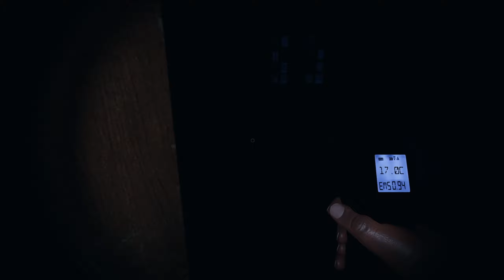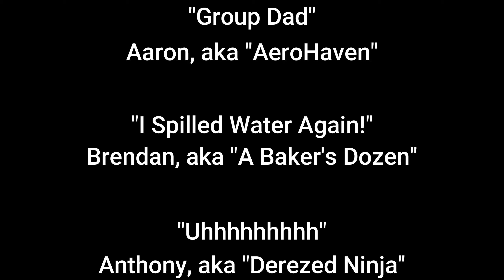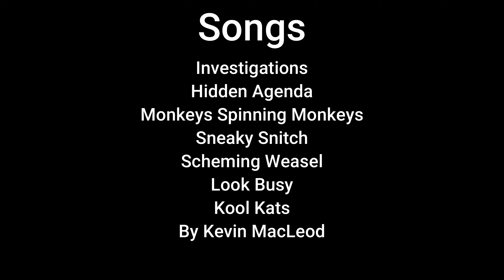Hunting Down Will Smith | Phasmophobia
In today's video, my friends and I hunt down many ghosts, most of whom are related to Charlie Brown (as long as you ask me and nobody else), asking them a bunch of random, funny questions including William Smith, who ends up hunting and killing after we say his name and "that's hot" a little too many times. He was obviously disgraced by his appearance in YouTube rewind and wanted to take it out on us ghost hunters.

I would love to hear your feedback in the comment section below! I would really appreciate a like, and subscription as I spend a lot of time on all of my videos (many. many hours in fact).

Friends:
"Group Dad" - Aaron, aka "AeroHaven"
"I Spilled Water Again!" - Brendan, aka "A Baker's Dozen"
"Uhhhhhhhhh" - Anthony, aka "Derezed Ninja"

Timestamps:
0:00 Introduction
0:18 George Brown
3:48 Charles Wilson
9:52 Kenneth Brown
12:00 Charles Thompson
14:55 Nancy Williams
22:27 William Smith
27:16 Elizabeth Harris
30:45 Outro/Credits